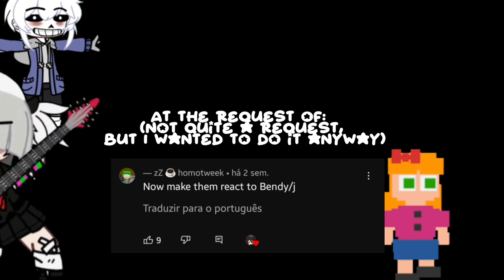short video of stan reacting to "bendy" (Bebe x Wendy) (South park)